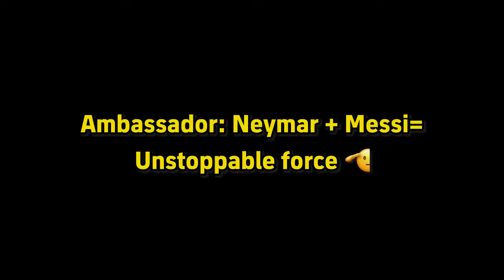Messi + Neymar = Unstoppable Duo 🔥 • eFootball 2025 mobile